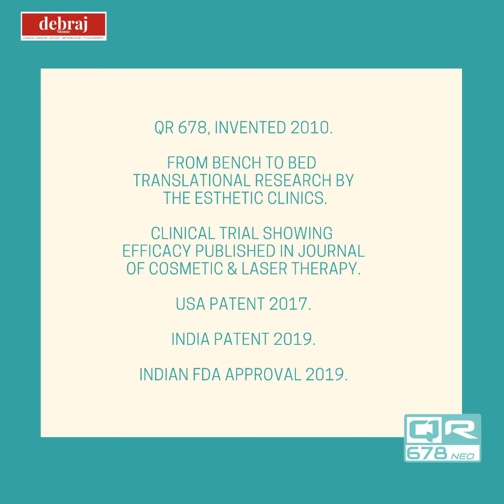FAQ's Section: Is Hair Fall Restricted to the Scalp Hair? - Dr. Debraj Shome